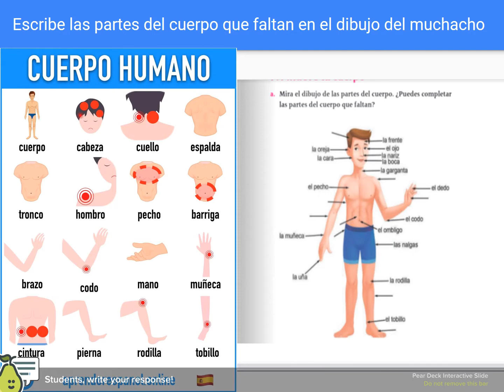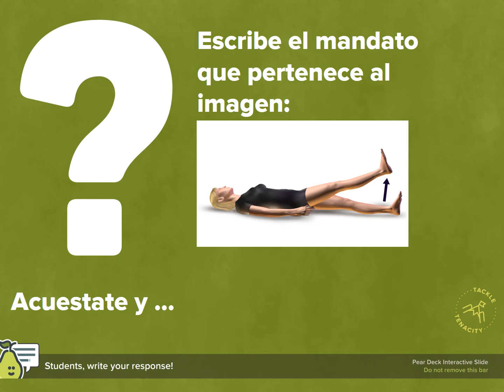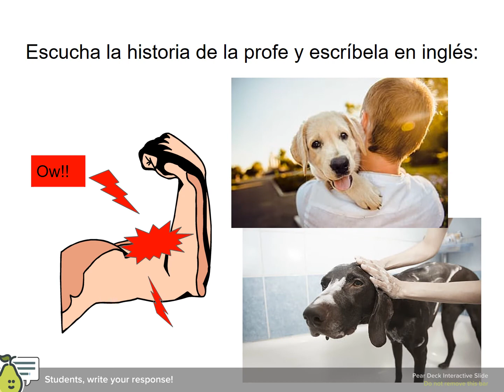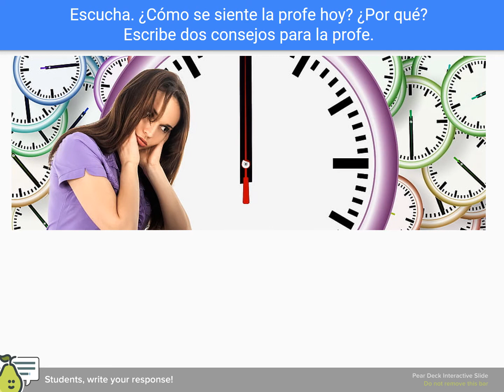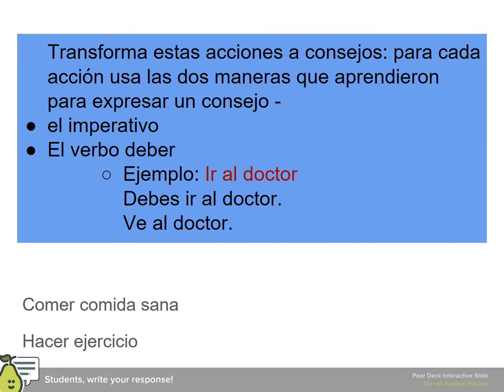Vida sana, comida sana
In these series of lessons students learned how to understand and give instructions for exercises using the vocabulary for parts of the body and imperatives. In the lesson they had to draw the instructions they read or heard  and as an assignment, do the actions and film themselves.